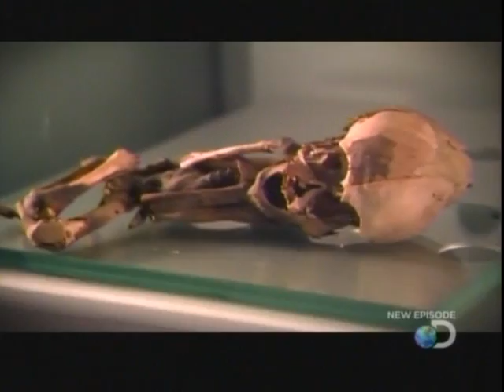John de Nugent discusses the Aryan race as original settlers of the Americas